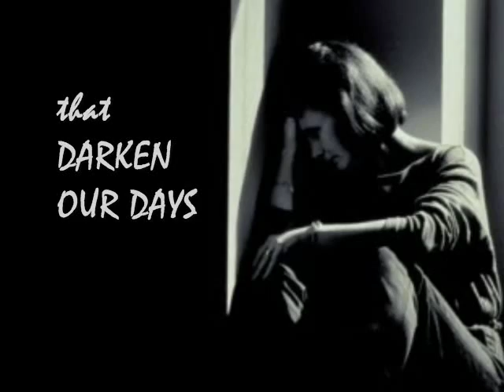Book Video Trailer: The Sky Is Green And The Grass Is Blue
Chronicling her own personal battles in overcoming depression, sexual abuse, religious doubts, and the tragic death of her mother, Author Deb Scott provides readers with a host of helpful techniques they can employ to take on similar challenges in their own lives. Including everything from prayer to customized 12-step programs to volunteering your time in service to a worthy cause, The Sky Is Green And The Grass Is Blue features a wide range of practices designed to promote happier, healthier lifestyles. Further bolstering Scott's comprehensive self-help manual are a series of written exercises specifically geared towards encouraging the reader to reflect on the particular areas of their lives that can be modified - or completely eliminated - in order to foster the elusive internal peace we all seek, but rarely find.